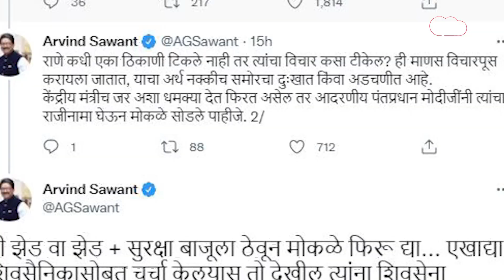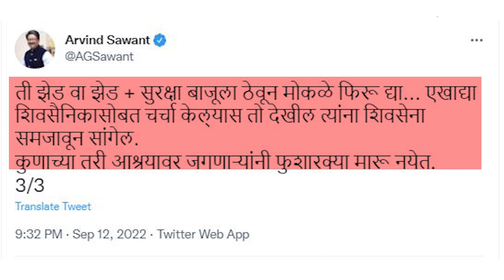Narayan Rane यांना घेरताना Arvind Sawant यांनी Narendra Modi यांच नाव का घेतलं | Sada Sarvankar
राड्यानंतर केंद्रीय मंत्री नारायण राणेंनी शिंदे गटातील आमदार सदा सरवणकरांची भेट घेतली. तेव्हा त्यांनी शिवसेनेतल्या ठाकरे गटाला इशारा दिला. आता तिकडून इशारा आलाय म्हटल्यावर इकडूनही जशास तसं उत्तर दिलं जातंय. आता नारायण राणेंनी दिलेल्या इशाराल्याला शिवसेनेचे प्रवक्ते अरविंद सावंतांनी उत्तर दिलंय. शिवसेनेकडून आलेलं उत्तर पाहण्याआधी केंद्रीय मंत्री नारायण राणे काय म्हणाले ते पाहा...